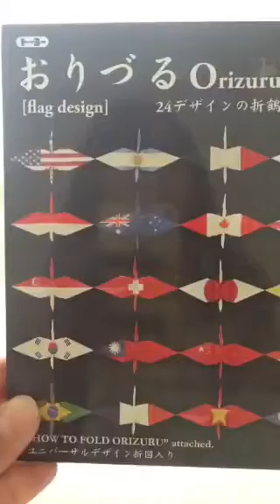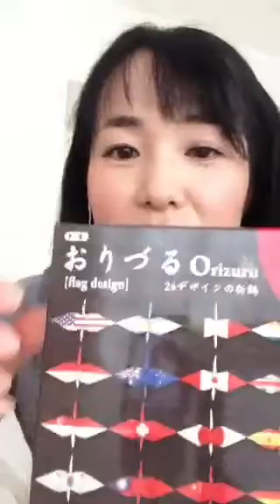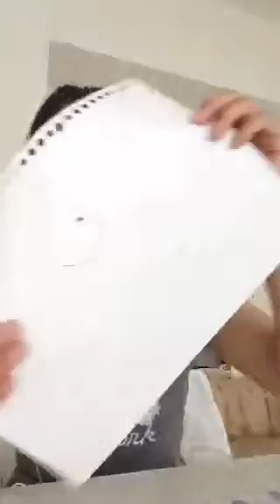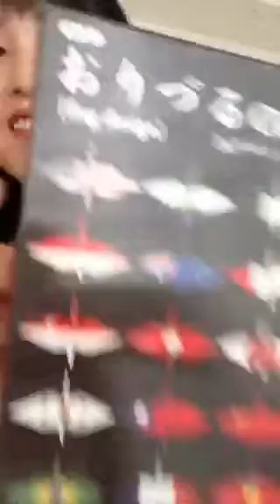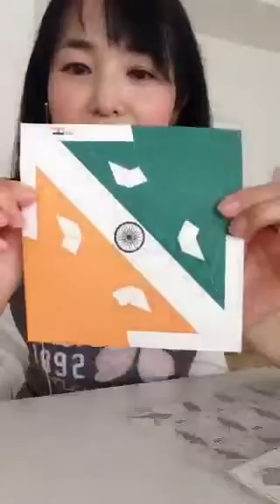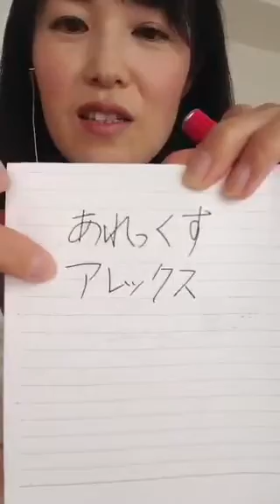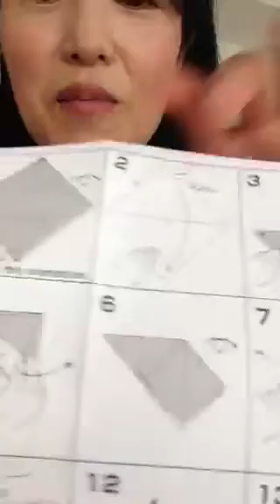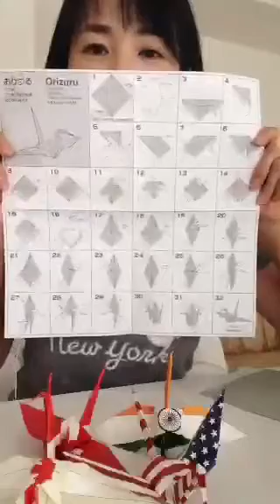How to make Origami crane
I show how to make National flag Origami crane. 【2016.6.1】